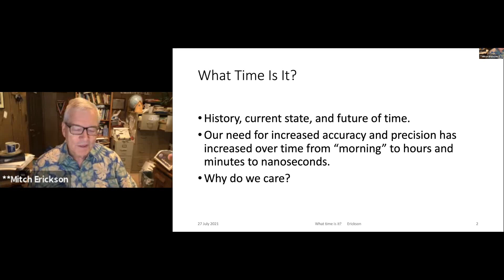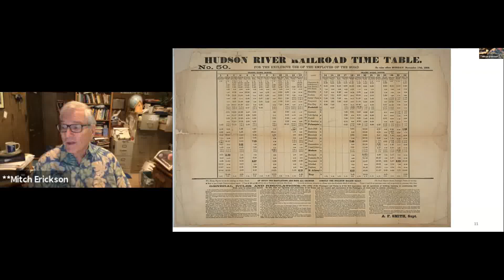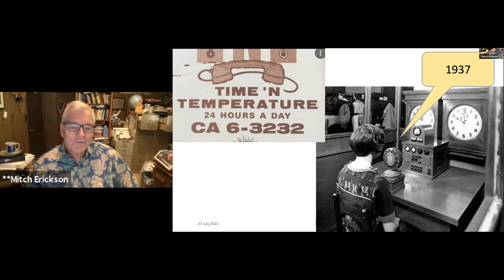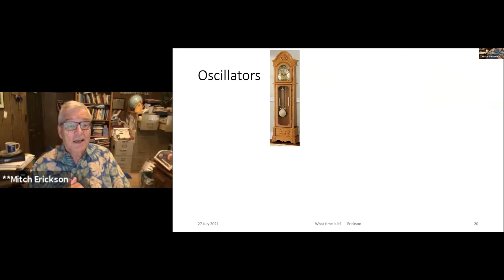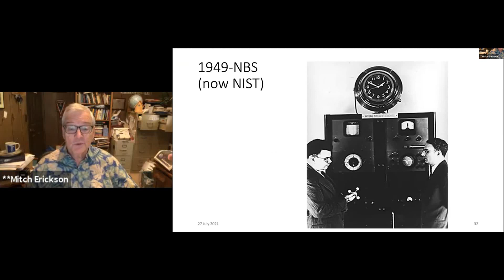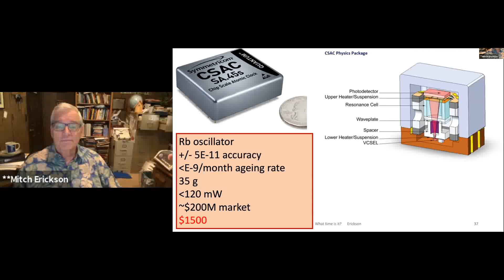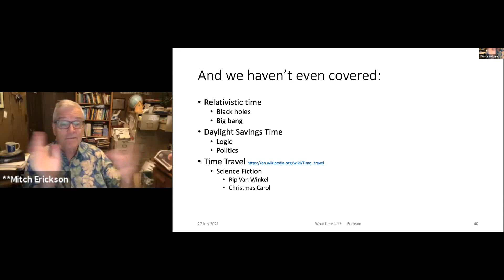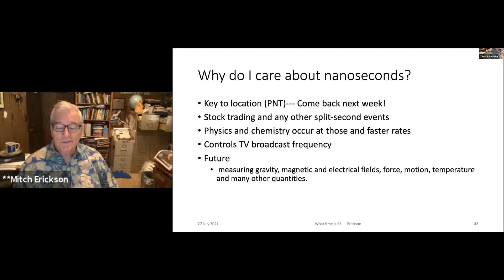"What Time Is It?"-Mitch Erickson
Summit Old Guard Member and Chairman, Mitch Erickson spoke to the July 27, 2021 meeting of Technology User Group about the concepts of time past present and future.  He also discussed why we need to be more accurate and precise in our description of time and its passage.